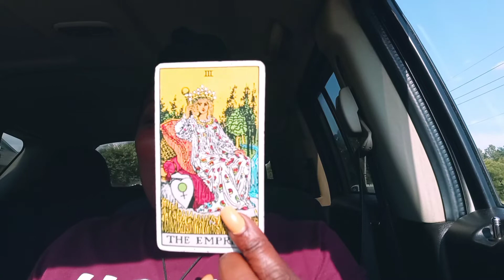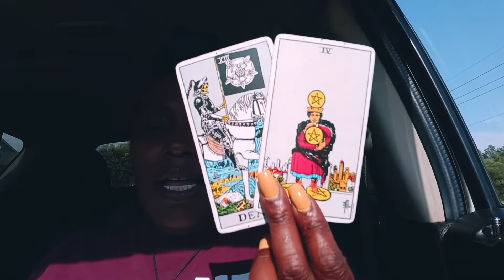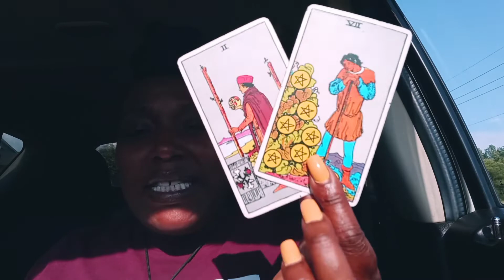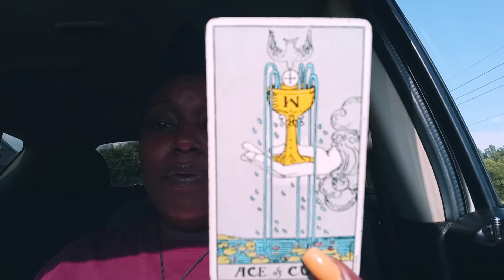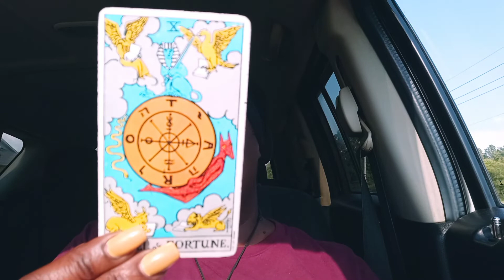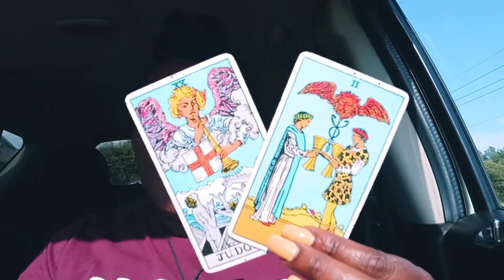Empress walking your journey taught others lessons👑🌻👑